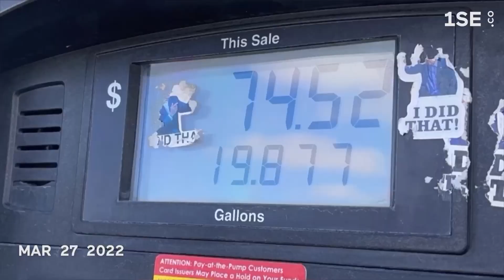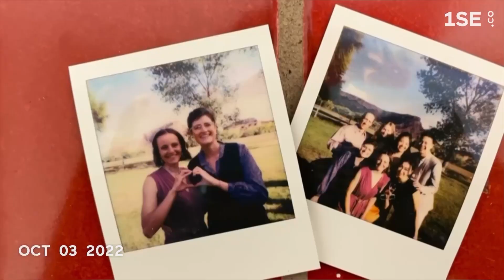2022 Not Quite 1SE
It's not quite 1 second everyday... more like a second every 2 days in order to make the video less than 5 minutes (which is still too long).  I chose a song on my top songs of 2022 list; from Maggie Rogers -That's Where I Am.